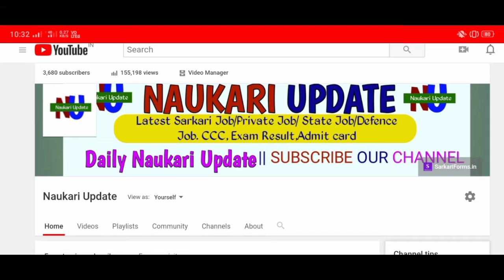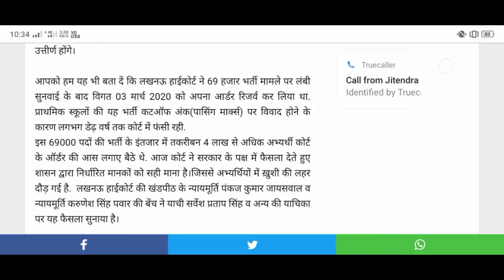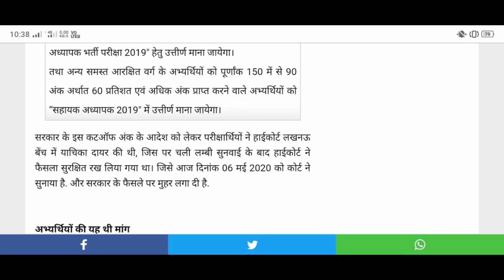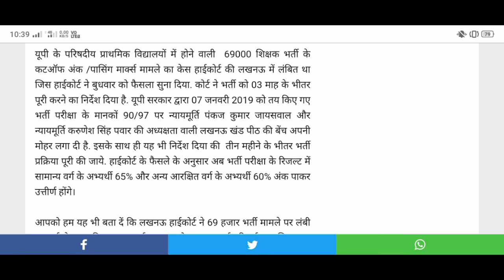UP 69000 Assistant Teacher HighCourt का आया फैसला। जानिए कितना पर बना है Cut Off Marks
UP 69000 Assistant Teacher